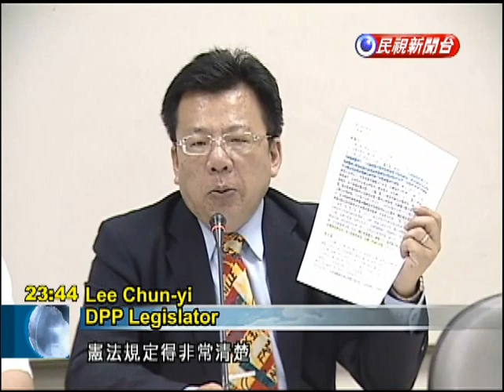Lawmakers propose drastic reductions to the military's prosecutorial rights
Even more eager to reign in the military are lawmakers. Both ruling and opposition parties have proposed a series of amendments that would switch most criminal investigations and trials involving active service personnel to the civilian courts. Even if these laws pass, however, they are unlikely to be applied retroactively to the case of Corporal Hung Chung-chiu. Public fury over the death of Hung Chung-chiu has stirred up lawmakers, as well. The DPP wants to wrest the right of the military to prosecute all members of the armed forces suspected of crimes. It would hand over investigation and prosecution of all crimes involving military personnel to civilian judicial authorities. An exception would be during times of war. Even then, though, military law would only apply to violations of the